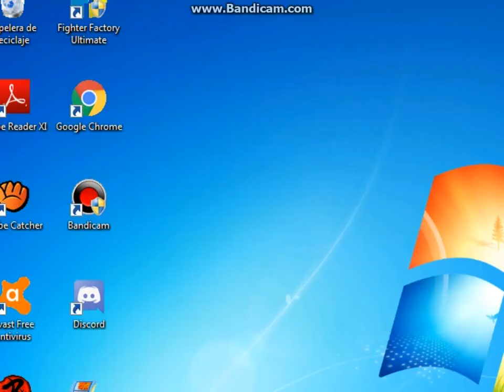【Mugen】Big Bang Donald-R (11p) vs Crimson Red Sadist (Lv:4)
Requested by Shadow Kakuz

RIP Battle